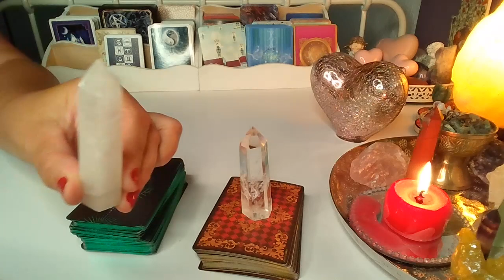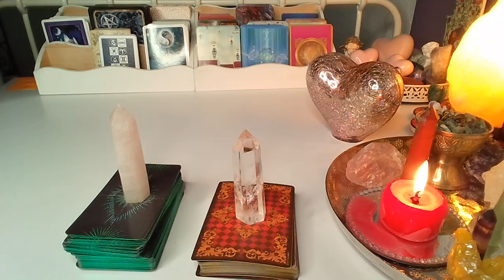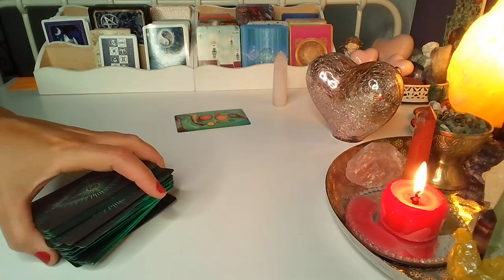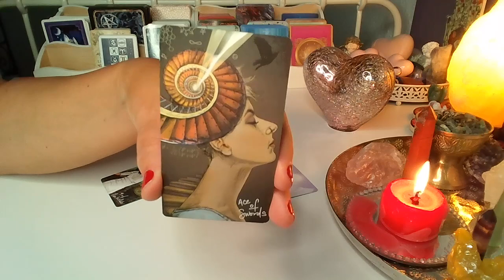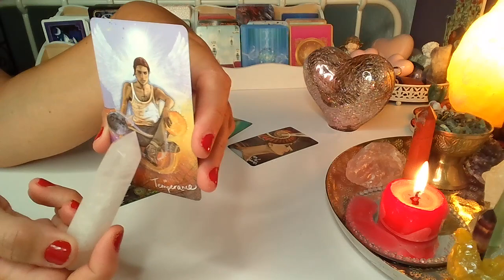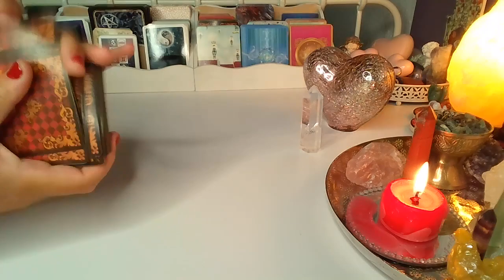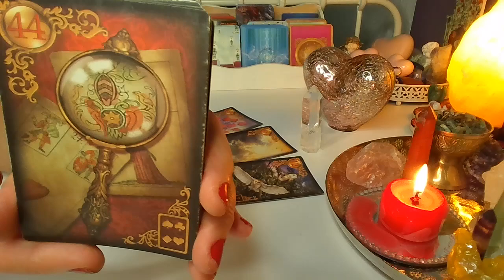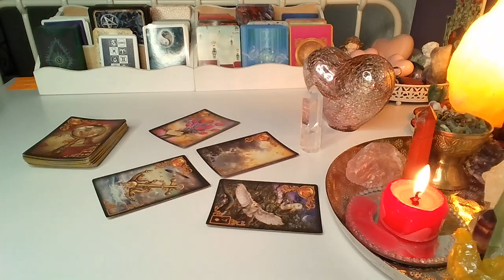ORAKEL ❤️ JAKIEJ RELACJI ON/ONA PRAGNIE? ❤️ Karty LENORMANDA+TAROTA❤️ wrozby porady magia ❤️